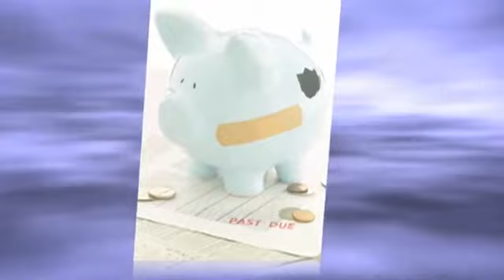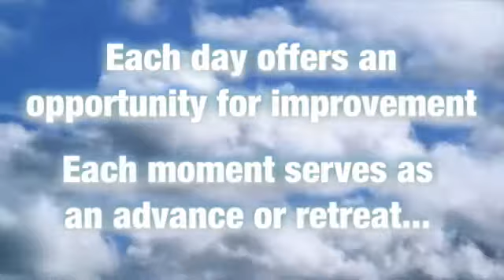Gary Ryan Blair: Financial Freedom in 100 Days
Self reliance is all about freedom from the control of outside parties.  Because when you owe money to a company or to someone else, you are essentially working for them.  By taking up the 100 Day Challenge - you can, in the period of 100 days, begin to take control over life once again and finally realize that true freedom - financial freedom is possible.